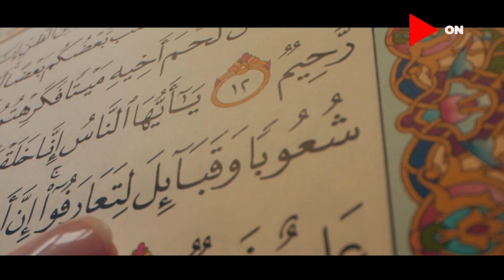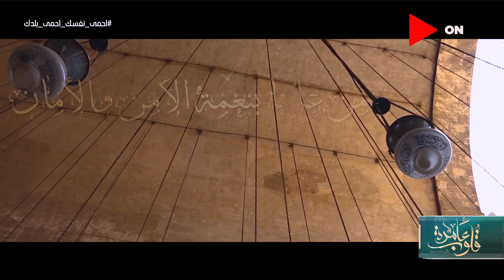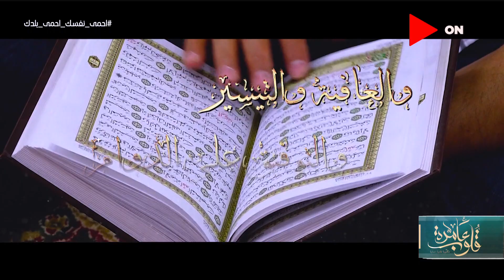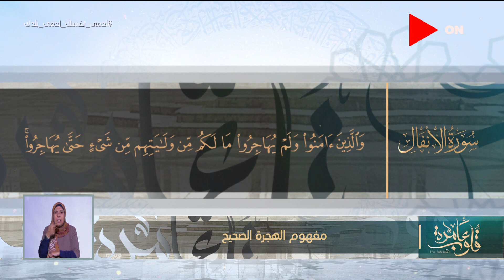قلوب عامرة مع د.نادية عمارة | مفهوم الهجرة الصحيح | الاربعاء 19 أغسطس 2020 | الحلقة الكاملة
حلقة اليوم 19 أغسطس 2020 للداعية نادية_عمارة تناقش فيها مفهوم الهجرة الصحيح و أسبابها